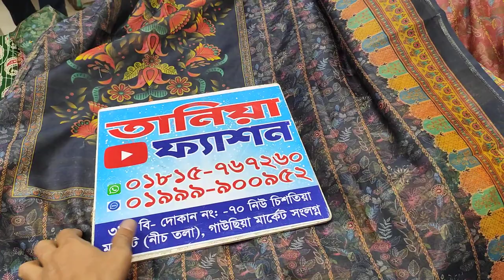ইন্ডিয়ান মাইশুরী সিল্ক পাঠি ড্রেস কিনুন পাইকারি দামে || ঈদ কালেকশন ২০২২।। Mysore silk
🏢ঠিকানাঃ

➡️তানিয়া ফ্যাশন
☑️নিউ চিশতিয়া মার্কেট গাউছিয়া সংলগ্ন ।
☑️নিচ তলা,
➡️দোকান নং -৩৯৩/বি ৭১ নং নিউ মার্কেট রোড ঢাকা 1205।

📣☑️নতুন নতুন কালেকশন গুলো পেতে এখুনি আমাদের চ্যানেল টি➡️

বারিশ ড্রেস কিনুন ১০০% পাইকারী দামে
Original Pakistani barish Dress
জর্জেট থ্রি পিসের দাম ২০২২ ঈদ কালেকশন
Georgette Three Piece Price 2022 Indian Barish For Eid
ইন্ডিয়ান বারিশ থ্রি পিস কিনুন পাইকারি দামে
indian barish three piece collection & wholesale price
barish three piece collection,
barish three piece price in bd,
barish three piece,
three piece design in bangladesh,
barish 3 piece,three piece price in bd,
barish three piece price in bangladesh,
three piece collection,
বারিশ থ্রি পিস কালেকশন,
পাইকারি দামে বারিশ থ্রি পিস কালেকশন,
ইন্ডিয়ান বারিশ থ্রি পিস কালেকশন,
পাইকারি দামে ইন্ডিয়ান থ্রি পিস কিনুন,
hridoy tapader
Pakistani Barish Luxury Dress Master Copy Eid Collection 2022
ঈদ কালেকশন ২০২২/অরিজিনাল ইন্ডিয়ান পার্টি রেডি ৩পিস
Pakistani Barish Three Piece New Collection 2022
Tip tip Barisha pani 🤓🤓🤓🤓Barish collections
Original Pakistani Luxury party wear || Eid Collection Pakistani
Indian Vinai Vunai Vol - 02 Eid Collection 2022
Vinay fashion new catalogue three piece for Eid special
পাকিস্তানি মালহানি থ্রি পিস কালেকশন
ঈদ কালেকশন অরিজিনাল চিনিগুড়া বারিশ
ঈদ কালেকশন,ঈদ কালেকশন ২০২২,অরিজিনাল বারিশ,অরিজিনাল_পাকিস্তানি_বারিশ_থ্রি_পিস,বারিশ,পার্টি ড্রস,চিনিগুড়া,পাকিস্তানি বারিশ,বারিশ থ্রি পিসনিউ বারিশ ৪ পিসbarish three piece collection with wholesale priceParty dressparty dresses for womenparty dresses for girlsgirls party dressWholesale marketPurnima sareespakistani barish dress collection
Tania fashiofashio#ইন্ডিয়ান